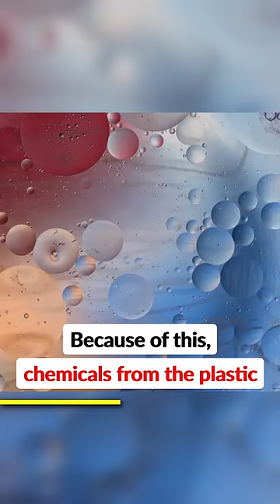Why water bottle has expiry date?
In this video, Abhi and Niyu explain a very interesting fact about plastic water bottles that 99% of people won't know.